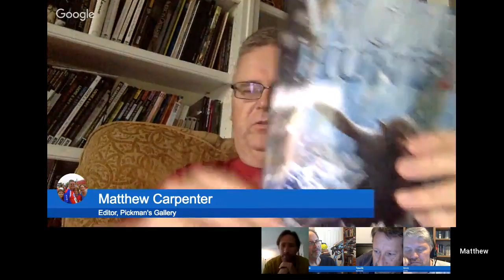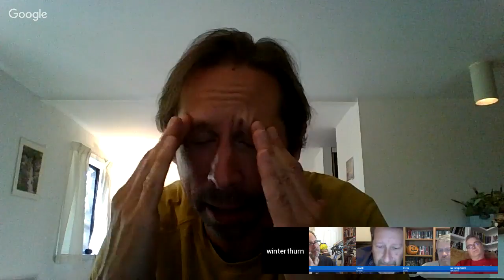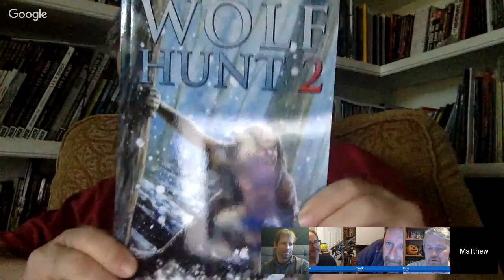Soren Narnia from the Knifepoint Horror podcast